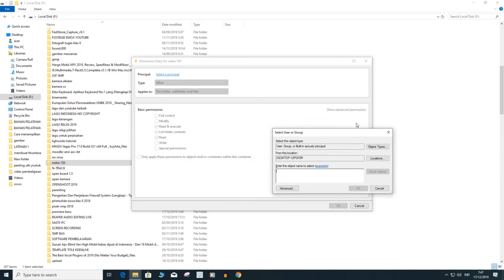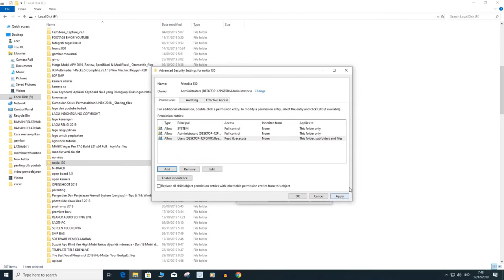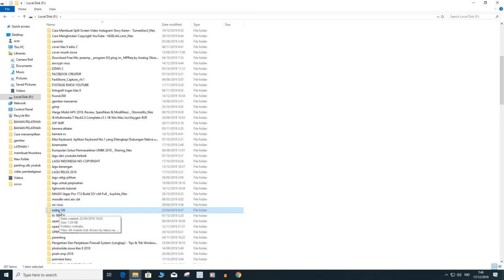Cara menampilkan isi folder yang kosong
Video Cara menampilkan isi folder yang kosong ini dilatarbelakangi adanya hardisk eksternal yang selalu menapilkan pesan minta diformat. dan setelah berhasil diperbaiki, muncul beberapa masalah baru yang salah satunya di tutorial video ini. Semoga bermanfaat.